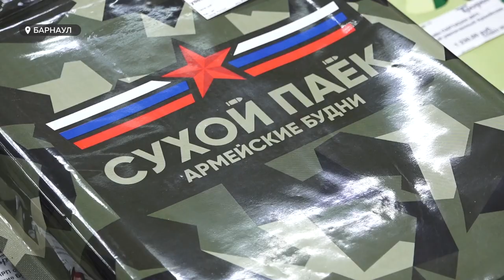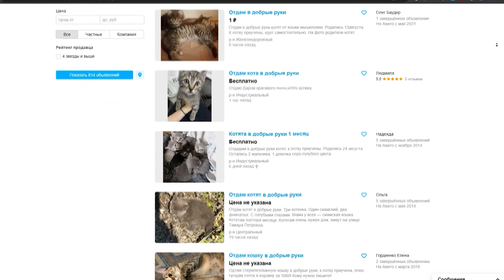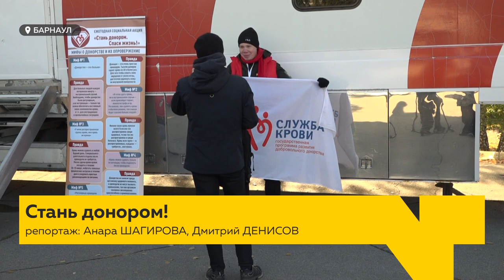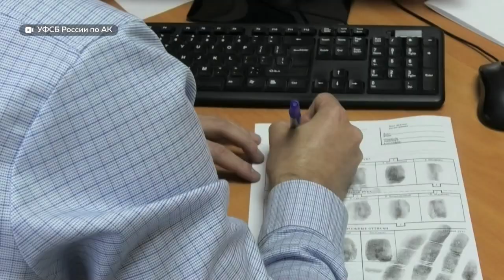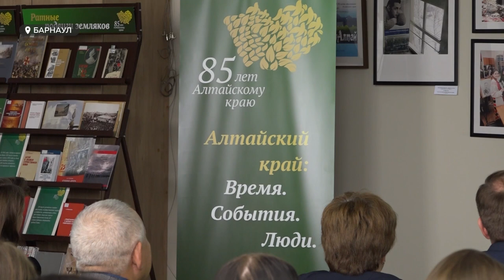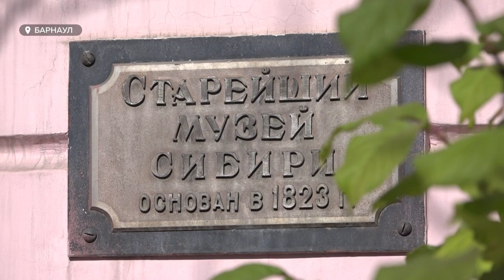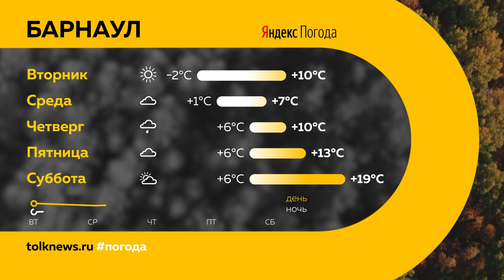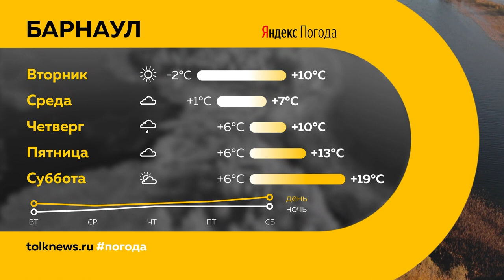«День с Толком». 03.10.2022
Смотрите в выпуске:
- Носки и все дополнительное – власти призывают общество помочь в создании более комфортных условий для мобилизованных
- Брошенных животных может стать больше: те, кто попал под призыв, не знают, куда пристроить своих питомцев
- Громкая премьера – на краевой сцене ставят Рахманинова. Ансамбль «Алтай» готовится удивить зрителей

00:00 Анонс
00:50 Помощь семьям мобилизованных
05:01 Отказ от животных
07:29 Донорская акция
09:15 Партия наркотиков
10:26 Президентская библиотека
13:11 Ремонт краеведческого музея
14:39 Старорусский уезд
18:12 Центр смешанных единоборств
20:41 Прогноз погоды